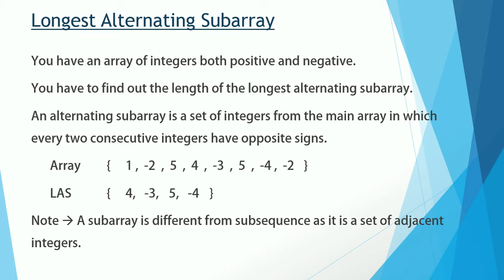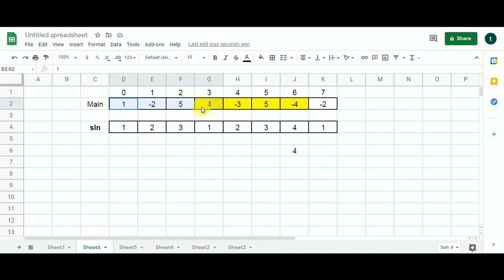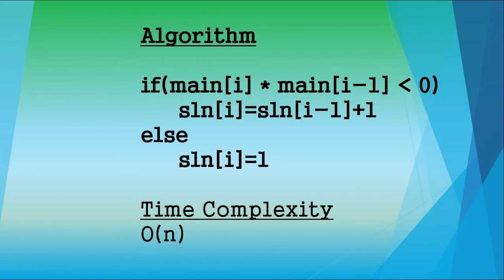Longest Alternating Subarray | Dynamic programming for coding interviews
Longest alternating sub array is what we are going to look into in this video of Joey’s dynamic programming tutorial.

You can’t afford to miss this video if you are a beginner in dynamic programming because DP problems like these are going to take you to the next level.

I am linking other basic dynamic programming problems with this video for you to watch.

So, if you watch these videos and follow along with me then you are doing a lot to develop your skills in solving computing problems.

I suggest that you do the problem once with me with a notepad and a pen, after which you try it yourself in the next two days.

This strategy is going to do wonders for you and it’s very simple to implement.

Speaking of finding the longest alternating sub array using dynamic programming you would ask what is an alternating subarray?

An alternating sub-array is a consecutive set of integers in which every two consecutive integers hace opposite times.

For example, consider this array

The longest alternating sub array from this array will be { 7, -2, 1, -4 }

You can see that any two consecutive integers you pick from here will have opposite signs.

Note that you have to find the subarray, not the subsequence. A subarray is a set of consecutive integers from the main array.

So, let’s solve this DP problem together in this video of Joey’sTech.